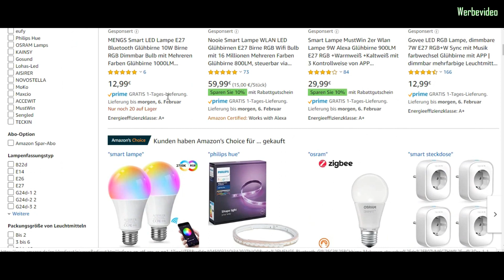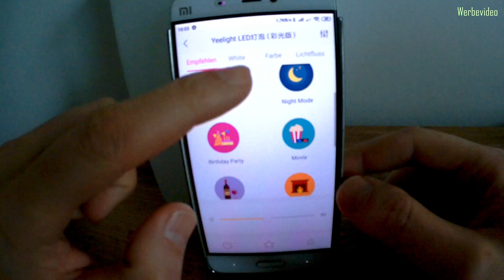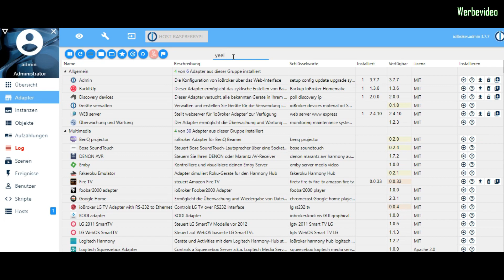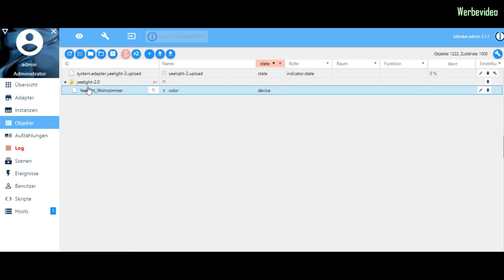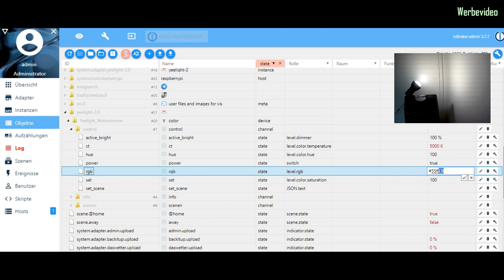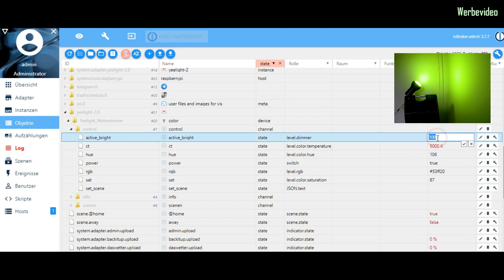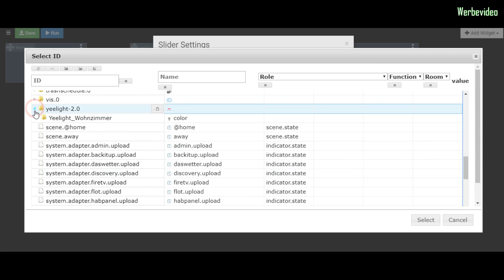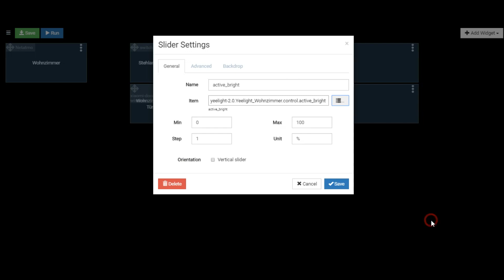Jede Lampe smart machen! Smart Home Lampe: Yeelight ohne App in IOBroker integrieren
Eine alte Lampe smart machen ist heute kein Problem mehr. Mit dem Einsatz eines intelligenten Leuchtmittel ist meine Smart Home Lampe fertig. Aber wie kann ich das ganze ohne App und Cloud betreiben? In diesem Video zeige ich dir an einem Beispiel wie du eine Yeelight (smarte Lampe) ganz ohne Cloud in IOBroker integrieren und in deinem lokalen Netzwerk betreiben kannst.

🔧 Hardware*:
Yeelight Bulb:

📗meine Buchempfehlungen*:
Smart Home Manifest
Smart Home Hacks
Raspberry Pi für Einsteiger
Das ESP8266-Projektbuch